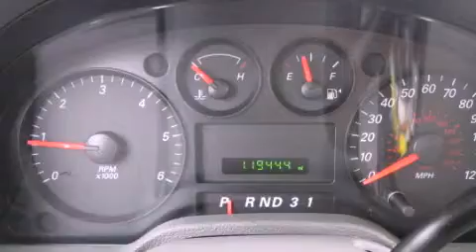Pre-Owned 2006 Ford Freestyle Seattle WA 98125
Year : 2006
 Make : Ford
 Model : Freestyle
 Engine : 3.0L V6 EFI
 Trans . : Automatic
 Exterior : Gray
 Miles : 63,668
 Interior : Gray
 Stock : P15811